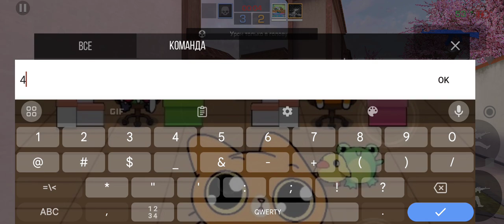standoff 2foll game lewel 2 😱☠️